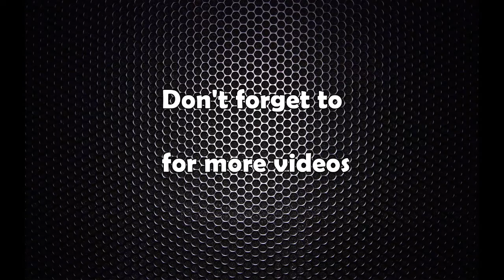सरकारलाई बदनाम गर्नेहरुको प्रतिवाद गर्न प्रचण्डको अपिल